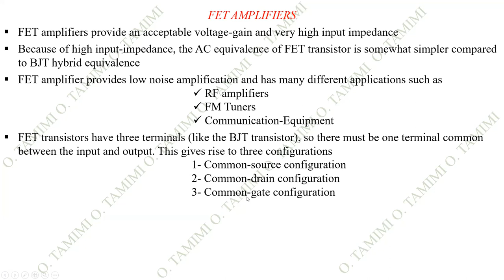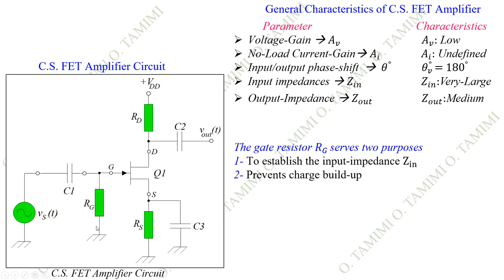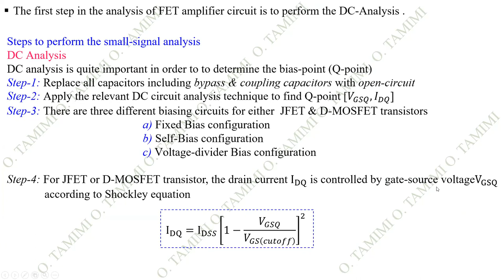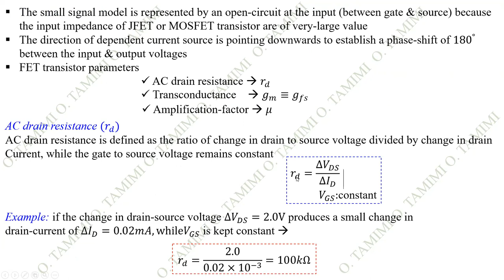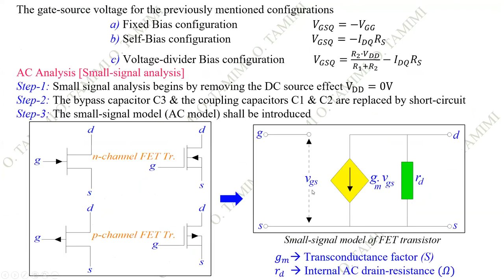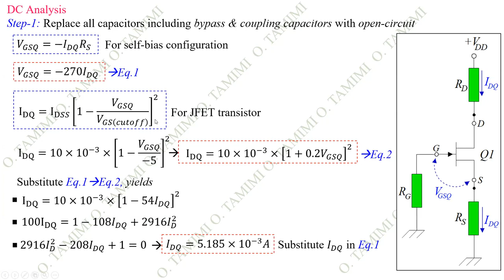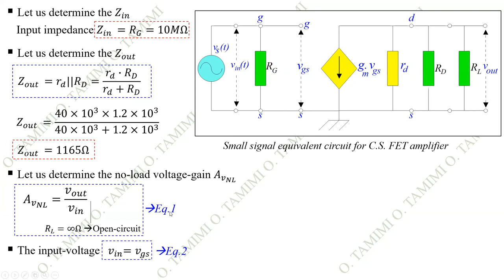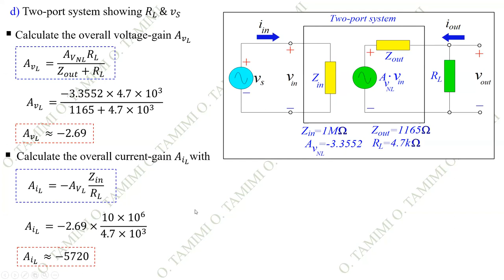LECTURE-14 ELECTRONICS-2 COMMON-SOURCE FET AMPLIFIER